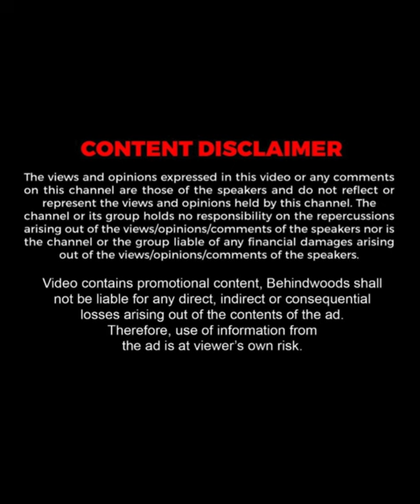'குழந்தையை போல பாத்துக்குறாங்க..!'😍'முதுமலை யானை முகாம்...'